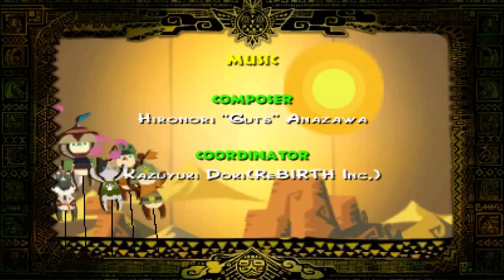Monster Hunter 4 Ultimate - Part #131 "High Rank Finale"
Monster Hunter 4 Ultimate on 3DS continues! Today is the conclusion to the High Rank story mode.

I'm Flik, a professional gaming commentator from Scotland, and I produce at least one gaming related video per day. Thanks for checking this one out!